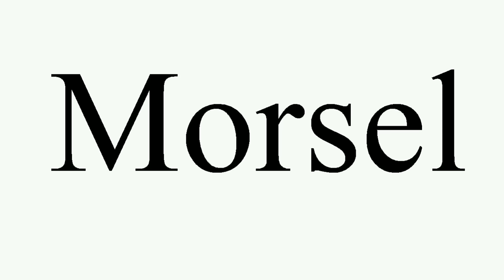Tomato Rice | Simple and Spicy Tomato Fried Rice | Tomato Pulao | Quick and Tasty Tomato biryani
Tomato Rice or Tomato Fried Rice is a bowl of simple, spicy, quick, and delicious rice dish made with tomatoes and basic spices. This spicy and flavored Tomato rice is usually made with leftover or pre-cooked rice. If you are looking for easy and quick lunch or dinner recipes this simple tomato rice is the best choice that can be prepared just under 15 minutes.

INGREDIENTS

Shah jeera 1 tsp
Onions 2
Tomatoes 3
Salt 1tbsp
Pre-Cooked Rice 2 cups

Tanuja, Sagarika, Prathyush

🎵 Track Info

Title: Blue skies by silent partner
Genre and Mood: pop + happy